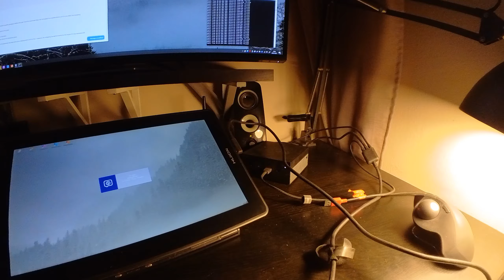Be aware! Huion Kamvas 13 3-in-1 cable HDMI / Wi-Fi issue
A short demonstration of how the HDMI cable affects my wireless network.
Equipment: ASUS PN50 + Huion Hamvas 13.